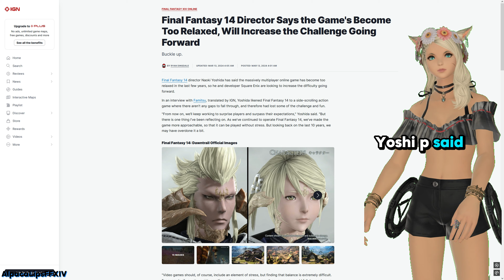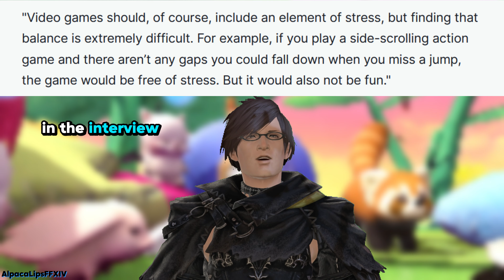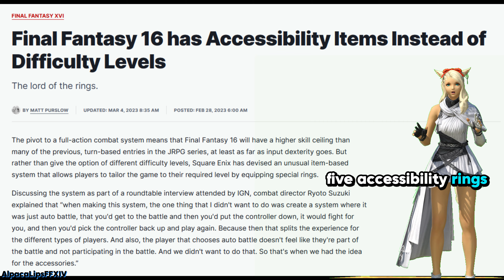Final Fantasy 14 is Changing! (in a good way)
Final Fantasy 14 is getting harder, and that is a good thing!

Chapters:

Intro - 0:00
The Interview - 0:14
My Thoughts - 0:31
Why being too easy is a problem - 01:22
Hamster Meme - 2:07
A Realm Reborn Content - 2:14
Cat Meme - 2:44
Why 14 is hard to recommend - 2:58
Why FF14 should be harder - 3:31
Final Fantasy 16 - 3:47
Let us increase the difficulty - 4:30
Message to Raiders - 4:51
Dawntrail - 5:08
Outro - 5:23